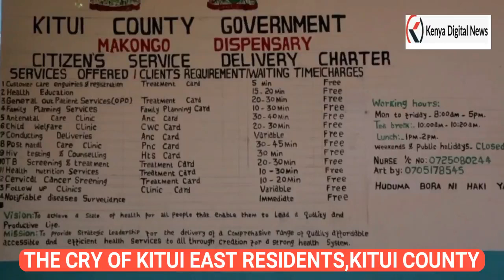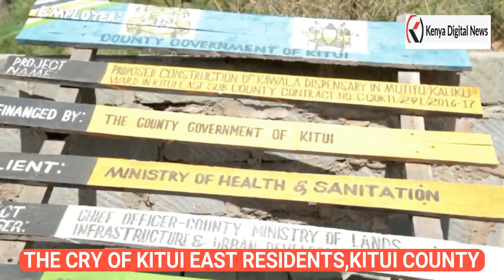SAD STORY!! THE CRY OF KITUI EAST RESIDENTS OVER LACK OF A HEALTH FACILITY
In a bid to access healthcare services, Kitui East residents in Kawala walk for over 15 kilometres with their sick ones and sometimes lives are lost due to long distances to the nearest facilities.

The residents have accused Kitui County Government of medical services neglect following the stalling of Kawala Dispensary in 2016, a project that would have brought health services closer home.

The residents decried medical neglect over the years in the area since devolution of healthcare services saying that the sick have to walk to the nearest Makongo medical facility.

Speaking to journalists, Peninah Musya, a resident, said that pregnant mothers risk death should complications arise while at home without help adding that the area has lost several women due to pregnancy-related complications.

For snake bites, which are an epidemic in the area, Mrs Musya said that snake bite victims have to travel the whole hog of over 40 kilometres to Zombe Health Centre for treatment.

‘We appeal to the County Government of Kitui to speed up completion of the stalled facitlity as well as post medical staff and provide drugs,’ she said.

Purity Syengo intimated having been sick but on seeking medical attention at Makongo, which is over 10 kilometres from her Kawala home, was turned away since the nurse was tired.

“The nurse told me she had single-handedly attended to more than 100 patients since morning and was exhausted. She told me to return the following day,” she said.

But the Acting County Executive for Health Dr Richard Muthoka said that the administration was aware of Kawala residents’ plight and that completion of the stalled Dispensary has been factored in the 2019/2020 budget.